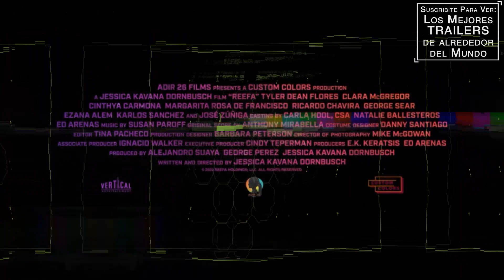REEFA - Trailer Subtitulado al Español - Cinthya Carmona / José Zúñiga / Ricardo Chavira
Titulo Original: Reefa
Director: Jessica Kavana Dornbusch (Love and Debate)
Reparto: Cinthya Carmona, José Zúñiga, Ricardo Chavira, George Sear, Tyler Dean Flores, Margarita Rosa de Francisco, Clara McGregor, Ezana Alem, Richard Haylor, Antonella Cassia, Ellen Marguerite Cullivan, Gregg Weiner, Scott Deal
Sinopsis: Israel "Reefa" Hernandez Jr, un inmigrante colombiano de 18 años que tiene bastante talento artístico, está pasando el verano en Miami con amigos, familia y su nueva chica, Frankie, antes de mudarse a Nueva York con una beca de arte. Pero todo cambia cuando después de hacer un grafiti en una pared, Israel se topa con un policía.